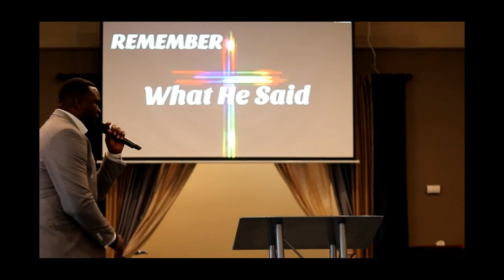Resurrection Sunday: Remember What He Said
Pastor Reginald Crenshaw